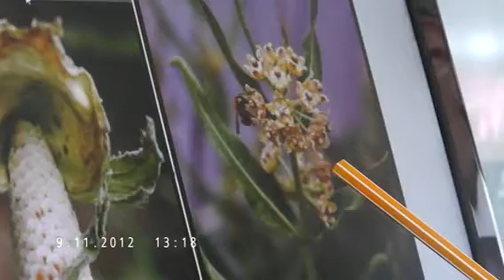Kanlı ishal, UZARA Forte, İpek Otu, Barsak Kanaması, Dizanteri, Limonlu Kahve, Bulantı, Kusma